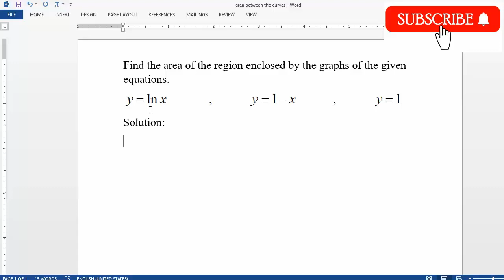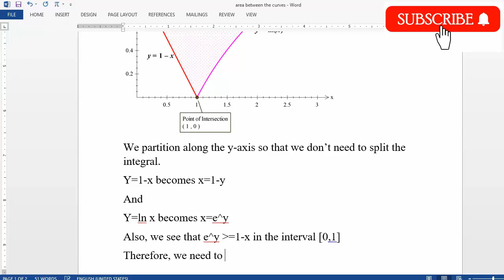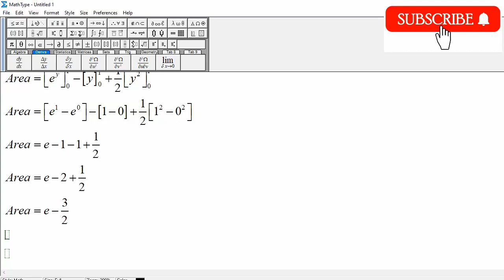Find the area between the curves y = ln(x) , y = 1 and y = 1 - x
find the area of the region enclosed by the graphs of the given equations.
y=ln(x)
y=1
y=1-x